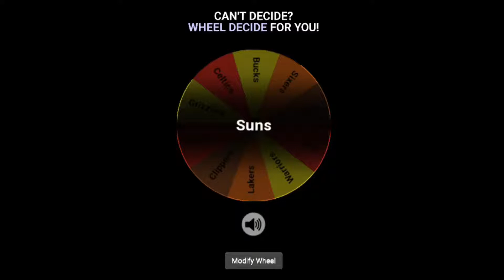Jalen Green: The Overhated Superstar | NBA 2K23